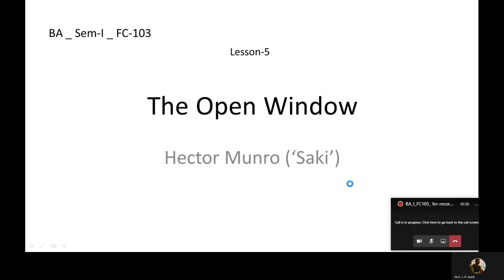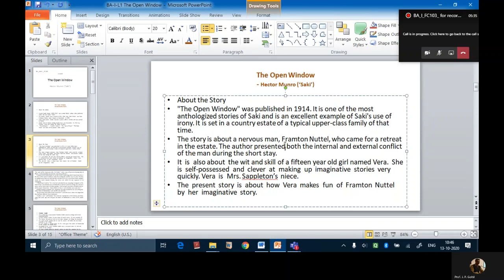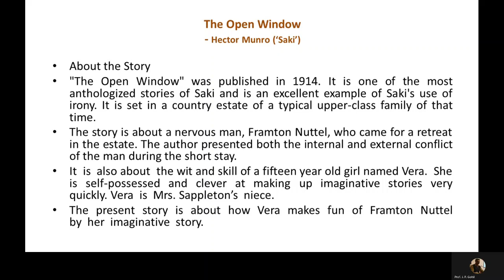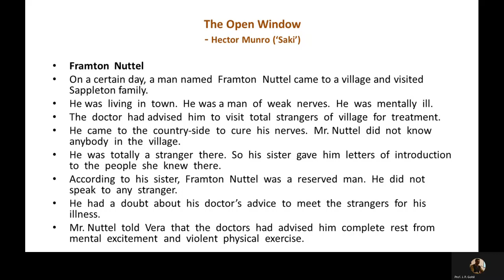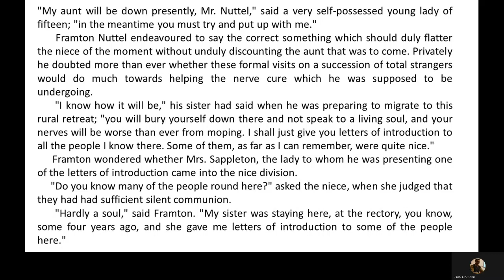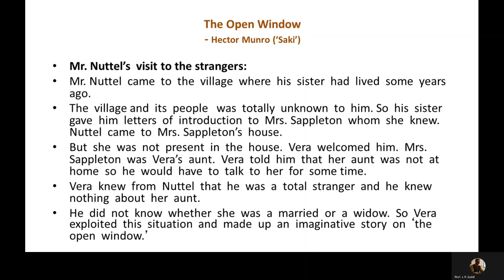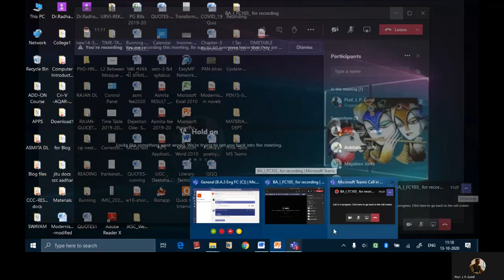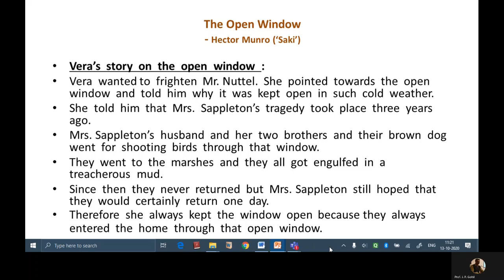BA_ FC103 | L-5 _ The Open Window | Hector Munro | part-1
- The Summary and explanation of the short story 'The Open Window' written by Hector Munro ( Saki)
-Explanation in English and Gujarati.
- For the HNGU students of BA_Sem-1 F.C.English_103 (New)
@ Please watch Reading, Critical Analysis and Appreciation of the short story 'The Gift of the Magi' written by O.Henry. Part - 1